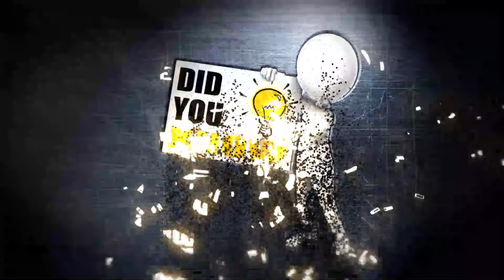PRIME SPORTS - TOP 10 LUCRATIVE LEAGUE IN THE WORLD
Today, sports have become one of the most lucrative parts of the entertainment industry, earning billions of dollars from various sources. Sports leagues and sports teams profit from sponsorships, ticket revenues, transfers, stadium rentals, broadcasting deals, merchandise, and much more.